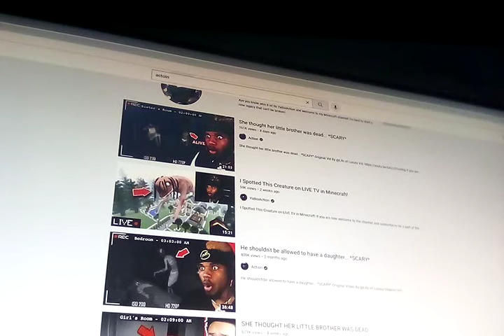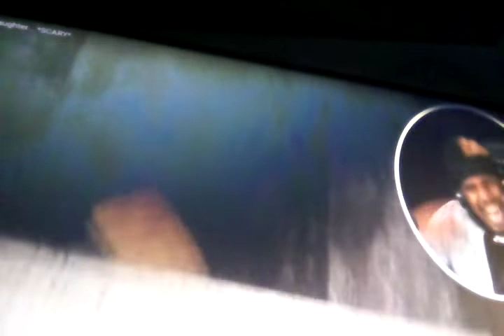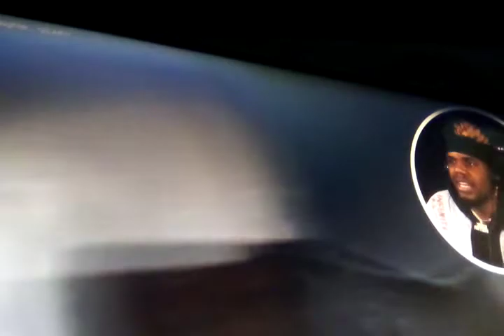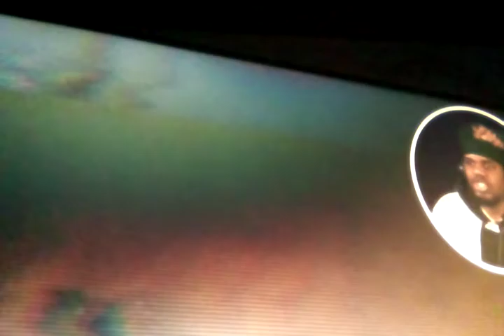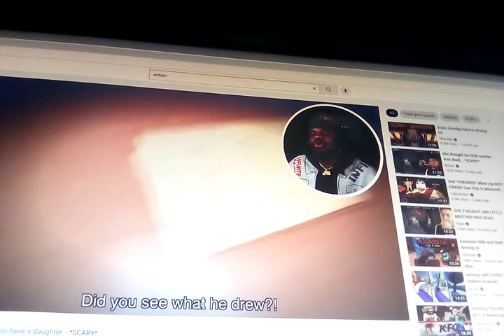welcome to my first video ,(reacting channel)